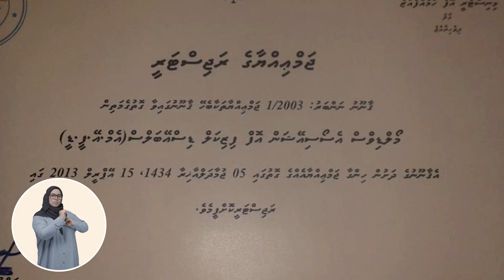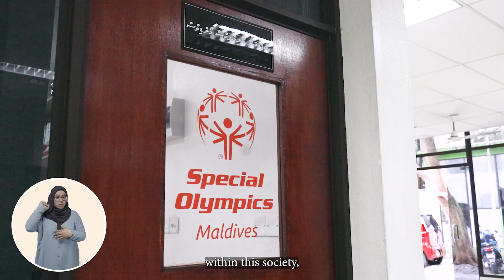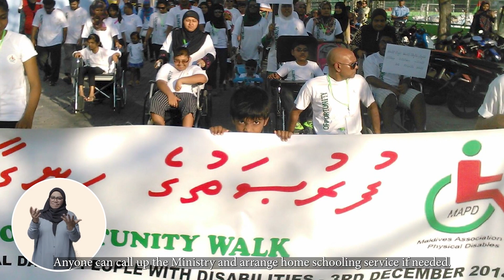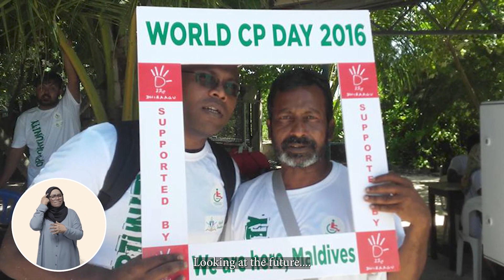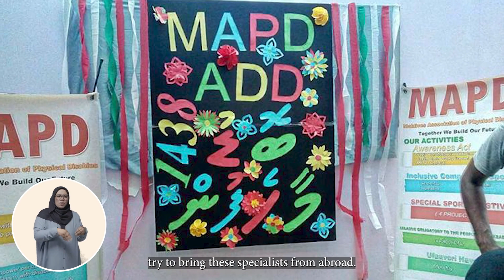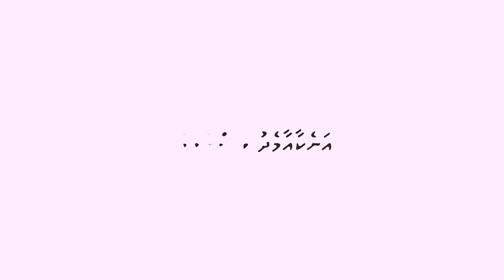Inclusive Education For All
Ahmed highlights the importance of fostering inclusive education in schools to empower and support Persons with Disabilities (PWDs), to ensure inclusive, equitable, and high-quality education while promoting lifelong learning opportunities for all.